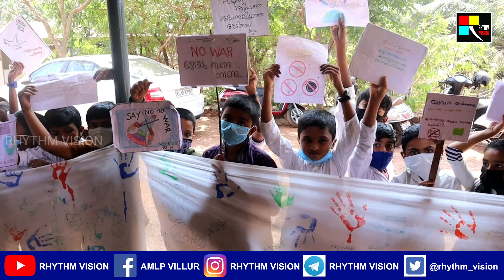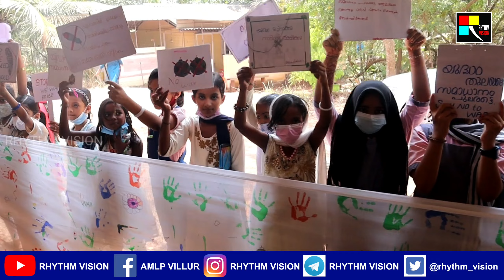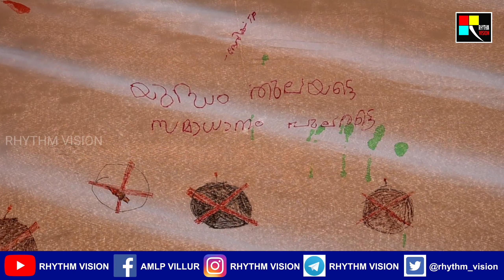School news/യുദ്ധം വേണ്ടേ വേണ്ട/Russia-Ukrainian war/malayalam news/children's news